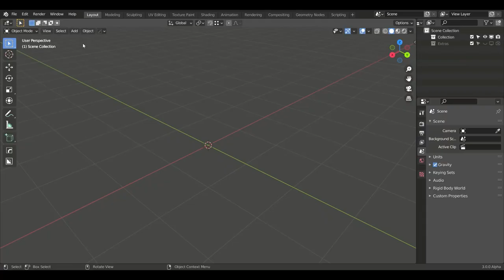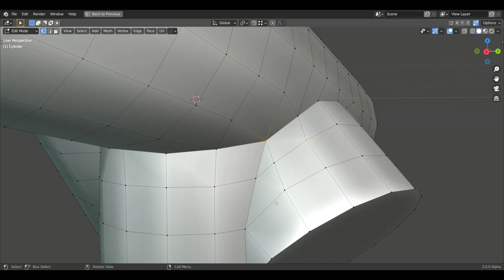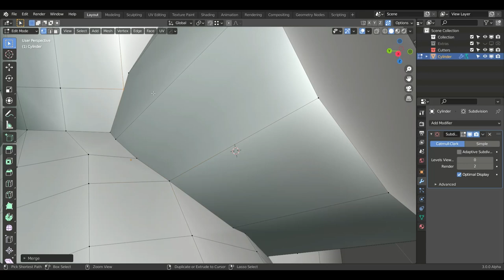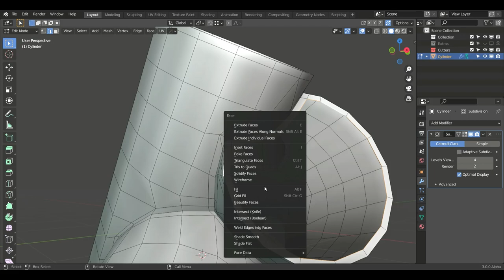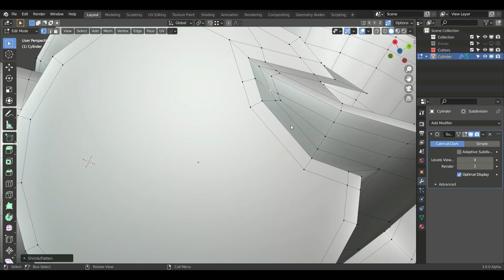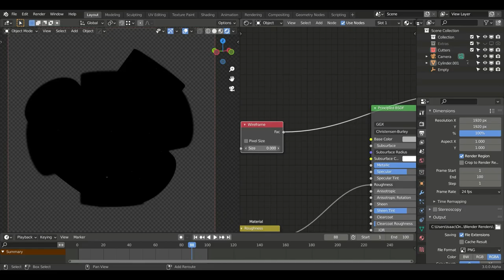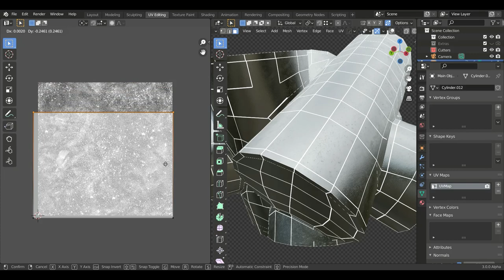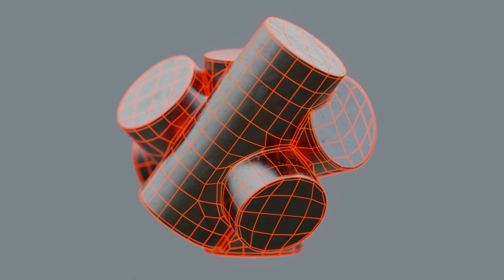Blender Timelapse: Re-Dyantopo | 3D Modeling and Rendering/Texturing